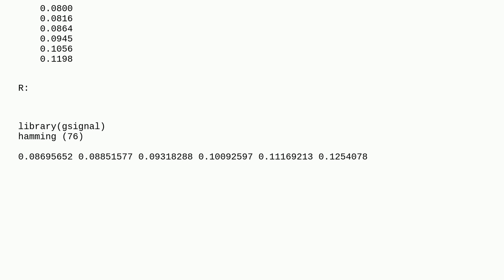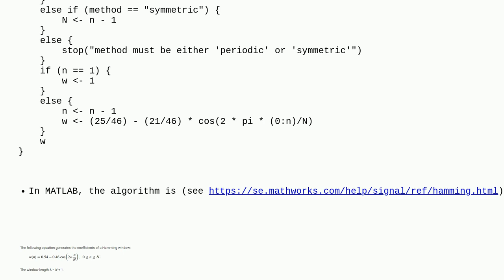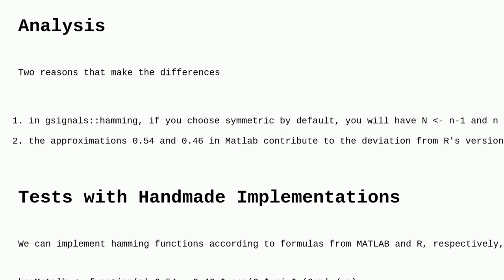Why is R's hamming function different from Matlab's?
A special thanks goes out to the awesome community

  r function signal-processing matlab